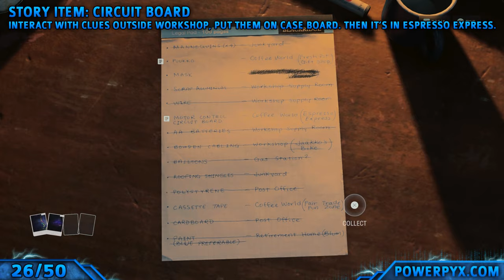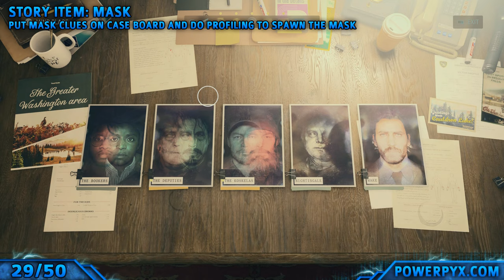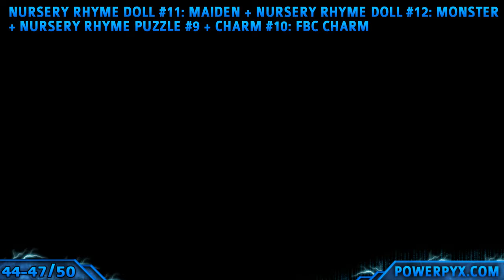Alan Wake 2 - Chapter 7: Return 3 Local Girl - All Collectible Locations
Alan Wake 2 has 113 Collectibles - 22 Cult Stashes, 21 Lunch Boxes, 13 Nursery Rhyme Dolls, 17 Nursery Rhyme Puzzles, 18 Charms, 6 Koskela Brother Commercials, 8 Writer’s Journey Videos, 8 Weapons.

Finding all collectible locations unlocks the following trophies & achievements:
Hidden by the Trees - Find all Cult Stashes and Lunch Boxes
I’ll Find You - Find all Nursery Rhyme dolls
Shift in Reality - Complete all Nursery Rhyme puzzles
Rustic Charm - Find all the Charms
The Koskela Brothers - Watch all Koskela brother commercials
The Trail of the Writer - Watch all the Writer's Journey videos
All Accounted For - Find all weapons for both characters

The game doesn't have Chapter Select. Be sure to collect everything chronologically chapter by chapter to not miss anything. There is a Point of No Return at the end and you can still free-roam to all areas at this point, but some Collectibles only spawn in specific story chapters and aren't available later.

This guide uses the Chapter Names shown on the in-game save file. The in-game chapters are different from the chapters in trophy/achievement list. The first 6 chapters are linear. After this you can switch between the two characters "Saga" & "Alan" at any time to progress their stories independently. Then their chapters can be played in any order, meaning there's no proper fixed order. Saga's Chapters are called "Return", Alan's Chapters are called "Initiation". Be sure to follow the order outlined here in the guide. This guide also includes some Maps and Story Items to make it easier to follow. These Collectible types aren't needed for trophies and can be skipped: Words of Power (only 1 needed), Deer Heads (0 needed), Setter for Mayor (0 needed).

TIMELINE CHAPTER 7 - Return 3: Local Girl

1 - Koskela Brother Commercial 2: Coffee World - 0:00
2 - Koskela Brother Commercial 3: Ahma Beer - 0:31
3 - Map: Watery - 0:48
4-7 - Nursery Rhyme Doll 4-5, Puzzle 4, Charm 5 - 1:12
8 - Cult Stash 5 - 2:06
9-10 - Cult Stash 6 + Weapon: Crossbow - 2:42
11-12 - Nursery Rhyme Puzzle 5 & Charm 6 - 3:13
13 - Lunch Box 9 - 3:57
14 - Lunch Box 10 - 4:13
15 - Cult Stash 7 - 4:31
16 - Trophy: Coffee-Themed Fun - 4:59
17 - Screwdriver - 5:29
18 - Cult Stash 8 (Coffee World Stash Key) - 5:52
19 - Trailer Park Key - 7:06
20 - Lunch Box 11 - 7:41
21 - Lunch Box 12 - 7:58
22 - Koskela Brother Commercial 4 – Parade Floats - 8:31
23 - Lunch Box 13 - 8:52
24 - Locked Door - 9:07
25 - Fuse - 9:45
26 - Circuit Board - 10:25
27 - Cassette Tape - 12:38
28 - Toy Puukkoo Knife - 12:51
29 - Mask - 13:10
30 - Cult Stash 9 (Trailer Park Stash Key) - 14:42
31-36 - Dolls 6-9, Puzzle 6, Charm 7 - 15:21
37-38 - Doll 10, Puzzle 7 - 16:46
39 - Cult Stash 10 - 17:23
40 - Lunch Box 14 - 17:56
41 - Charm 8: Lighthouse Charm - 18:41
42-43 - Puzzle 8, Charm 9 - 18:33
44-47 - Doll 11-12, Puzzle 9, Charm 10 - 19:34
48 - Puzzle 10, Charm 11 - 20:52
50 - Cult Stash 11 - 21:45